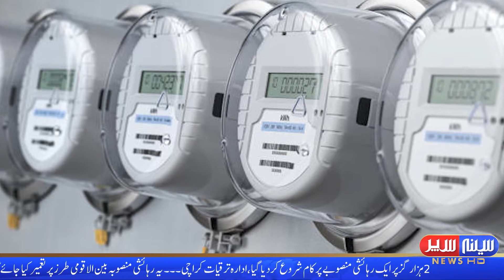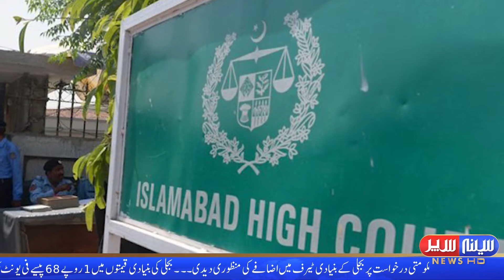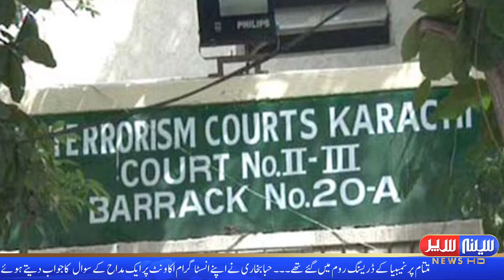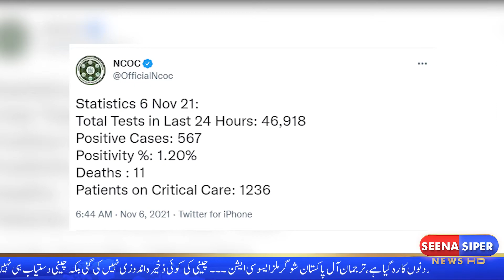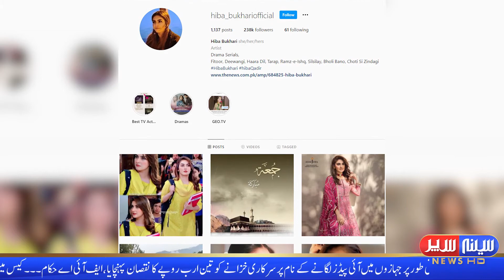Seena Siper News HD I 5:00 PM I Bulletin I 06-11-2021